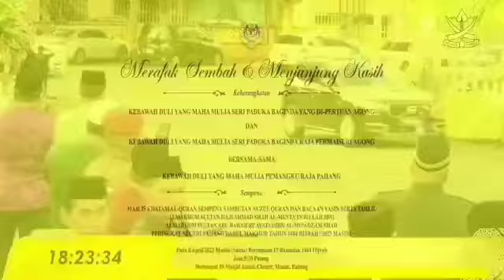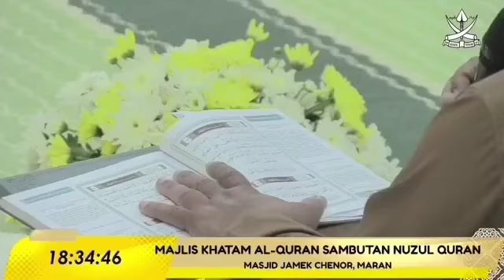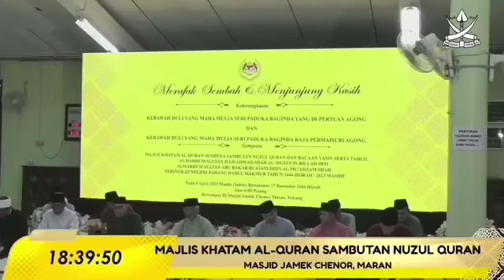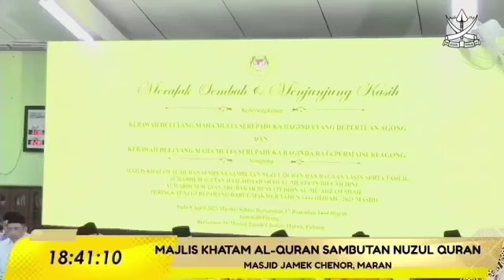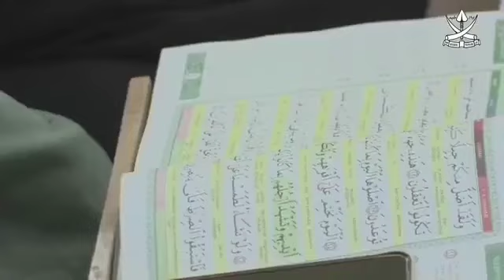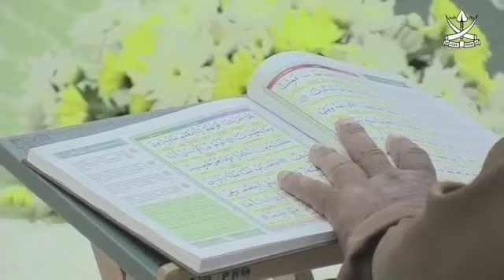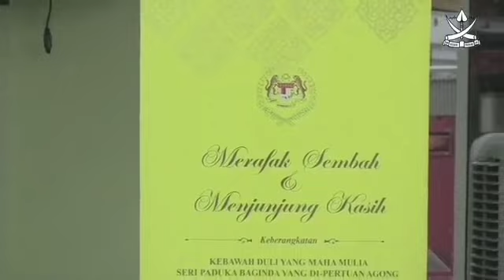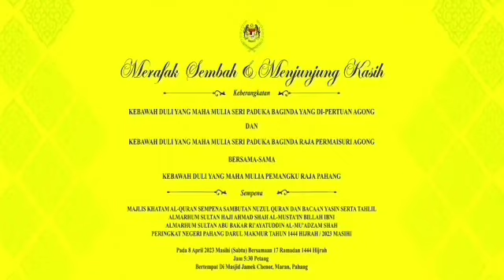Sambutan Nuzul Al Quran di Masjid Jamek Chenor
KDYMM SPB YANG DI-PERTUAN AGONG BERANGKAT KE MAJLIS KHATAM QURAN DAN TAHLIL

CHENOR, 8 April 2023 - KDYMM Seri Paduka Baginda Yang di-Pertuan Agong Al-Sultan Abdullah Ri'ayatuddin Al-Mustafa Billah Shah Ibni Al-Marhum Sultan Haji Ahmad Shah Al-Musta'in Billah telah berkenan untuk mencemar duli menyertai Majlis Khatam Quran dan Tahlil yang diadakan di Masjid Jamek Chenor sempena sambutan Nuzul Quran yang disambut pada hari ini.

Keberangkatan Baginda turut diiringi oleh KDYMM Raja Permaisuri Agong Tunku Azizah Aminah Maimunah Iskandariah Binti Al-Marhum Al-Mutawakkil Alallah Sultan Iskandar Al-Haj serta paduka-paduka anakanda.

Majlis tersebut telah dimulakan dengan bacaan khatam Al-Quran, bacaan yasin dan tahlil yang dipimpin oleh YH Ustaz Dato' Haji Ahmad Faizul bin Ghazali Al-Hafiz. Seterusnya, Tuanku juga berkenan untuk mengurniakan sumbangan agihan zakat MUIP kepada lebih 100 orang asnaf dari sekitar daerah Maran.

Sesungguhnya keberangkatan Kebawah Duli Yang Maha Mulia Tuanku amat bermakna buat sekalian rakyat jelata dan mencerminkan kebersamaan Tuanku dalam menggalakkan umat Islam di negeri ini untuk terus subur membaca serta mengamalkan isi kandungan Al-Quran dalam kehidupan seharian. Semoga Al-Quran terus menjadi panduan hidup buat seluruh umat Islam.